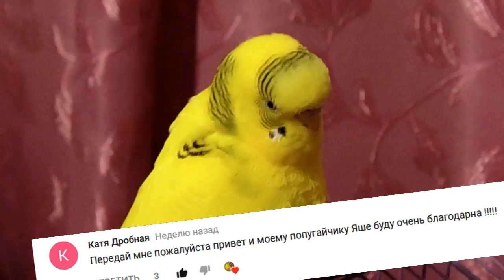Попугай и котенок. Как волнистик реагирует на котенка. Чика и котенок Крошка ☺☺☺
Если хочешь привет от попугайчика Чики пиши в комментариях, он обязательно передаст)
Это снова милое видео о попугайчики и котенке. Как волнистик проявляет интерес к маленькому котеночку.
Извиняюсь за беспорядок в комнате, переезжали и вещи собирали, и как то неожиданно Чика проявил интерес к котенку)
                                                   МЫ В СОЦ. СЕТЯХ:

Карта СБ: 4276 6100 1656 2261
Карта TБ: 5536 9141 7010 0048